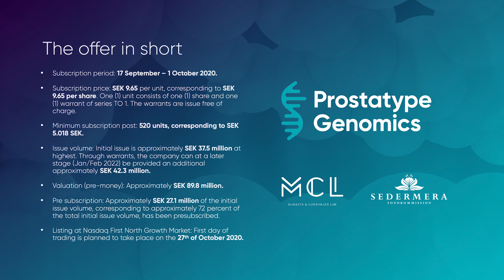Prostatype Genomics AB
Kort om Prostatype Genomics

Prostatype Genomics AB är resultatet av över tio års forskningsarbete inom prostatacancers genomik. Bolaget grundades 2007 som en avknoppning från Cancer Center Karolinska (Karolinska Institutet, Stockholm). Resultatet blev utvecklandet av den idag CE-märkta och marknadsklara produkten Prostatype® Test System. Prostatype® är ett test för diagnostisering och prognostisering som har utvecklats för att tillhandahålla den kompletterande information som krävs för att välja den optimala behandlingsstrategin för varje patient. Testet analyserar genernas uttryck i cancerceller från prostatavävnad och som i kombination med en avancerad algoritm och dataanalys ger beslutsstöd för optimal behandling av enskilda patienter när prostatacancer har bekräftats. Prostatype® är det enda gentestet för prostatacancer som finns tillgängligt i kit-format. Tack vare den självlärande algoritm som ligger till grund för testet är produkten också mycket skalbar.